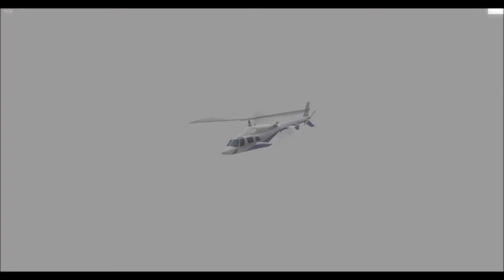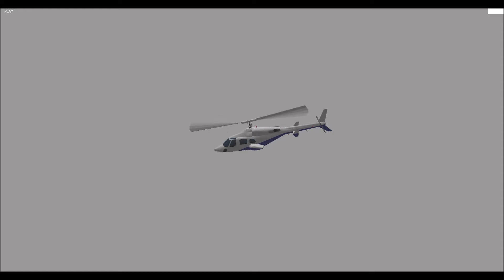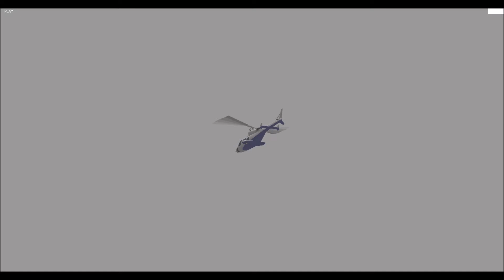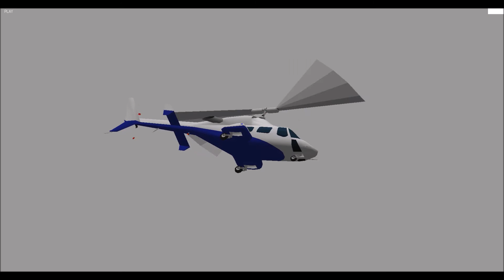【YSFS】ヘリで遊覧飛行 in セントマーチン島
ジョイスティックでヘリを操縦してみたらハマりました(笑)